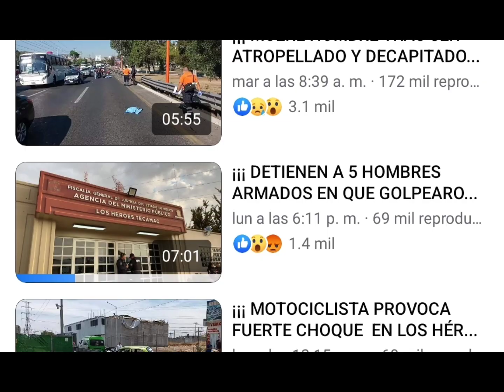Invasión de casa en Los Héroes Tecámac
el día 1ro de mayo hubo una importante movilización policiaca en Los Héroes Tecámac.
Aquí te contamos qué pasó.